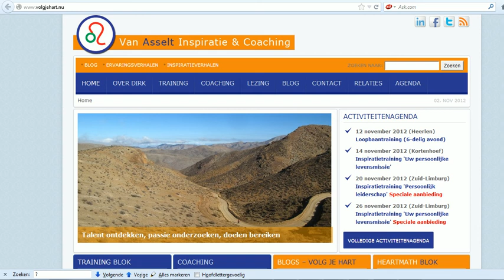Website Review Volg Je Hart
Het design van je website is enorm belangrijk voor de eerste indruk bij je bezoeker. Bedenk je dus goed wat je wilt uitstralen en wat de beste manier is om dit te verwezenlijken, qua lay-out, kleuren, logo, etcetera.  En hiervoor geldt natuurlijk ook: als design niet jouw forte is, besteed het dan uit!

Wij hebben al veel designwerk laten doen door designer Heleen Verkerk aanradertje!